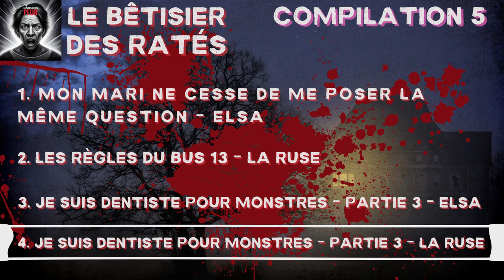[BONUS] Le bêtisier des ratés - Compilation 5 (fails de narrations creepypasta d'Elsa et de La Ruse)